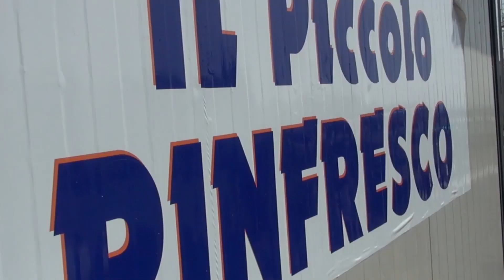Prima Categoria | Sporting Club Messina Vs Russo Sebastiano Calcio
Prima Categoria Sicilia Messina Girone D

Sporting Club Messina Vs Russo Sebastiano Calcio